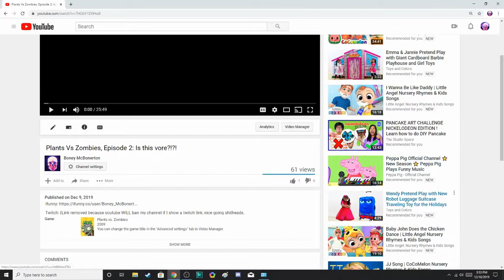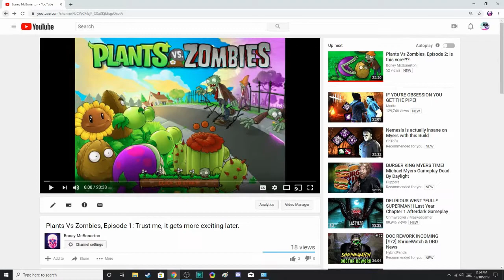Plants Vs Zombies, Episode 4: WTF Youtube?!?!